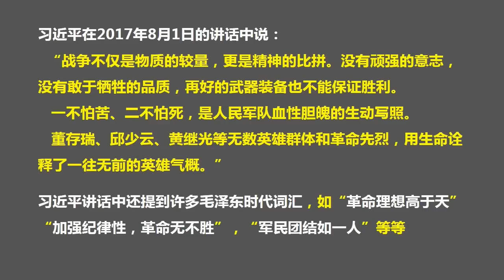习近平彻底得罪江泽民、胡锦涛，大事果然来了！ （2017.8.1）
森哲深谈（126）：习近平彻底得罪江泽民、胡锦涛，大事果然来了！